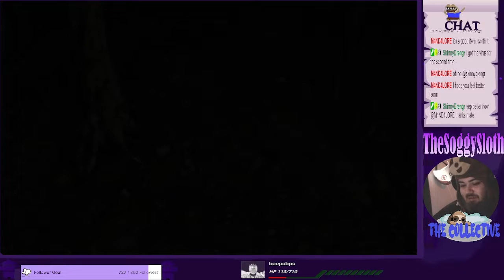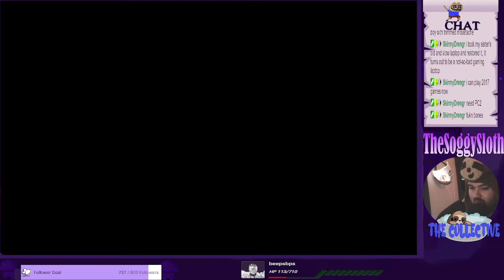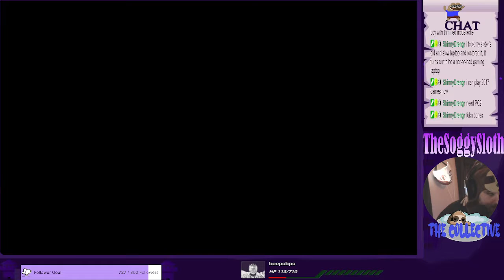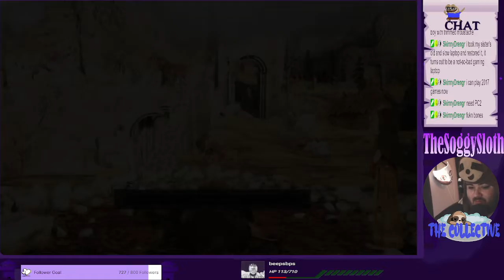Dark Souls 2 - Part 13